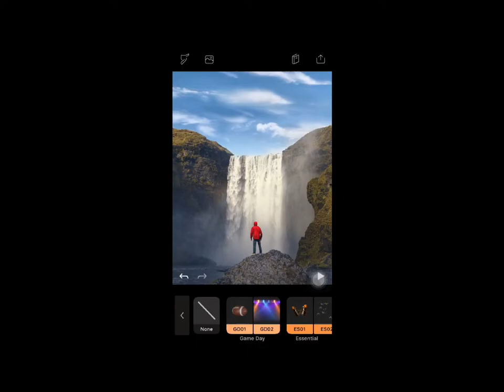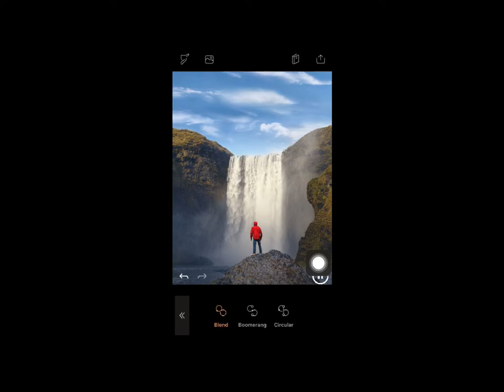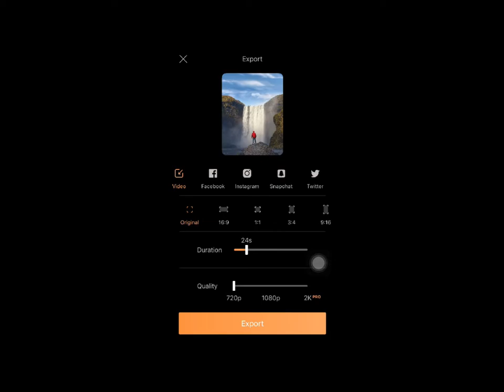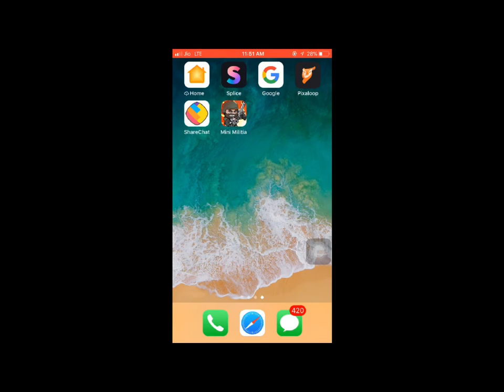We can do "Animation" in our mobile phone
thankyou